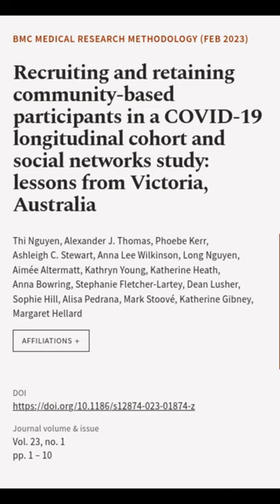Recruiting and retaining community-based participants in a COVID-19 longitudinal coho... | RTCL.TV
### Keywords ###

### Article Attribution ###
Title: Recruiting and retaining community-based participants in a COVID-19 longitudinal cohort and social networks study: lessons from Victoria, Australia
Authors: Thi Nguyen, Alexander J. Thomas, Phoebe Kerr, Ashleigh C. Stewart, Anna Lee Wilkinson, Long Nguyen, Aimée Altermatt, Kathryn Young, Katherine Heath, Anna Bowring, Stephanie Fletcher-Lartey, Dean Lusher, Sophie Hill, Alisa Pedrana, Mark Stoové, Katherine Gibney ,and Margaret Hellard
Publisher: BMC
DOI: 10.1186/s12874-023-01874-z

### Video Timestamps ###
0:00:00 - Summary
0:00:19 - Title
0:00:25 - End